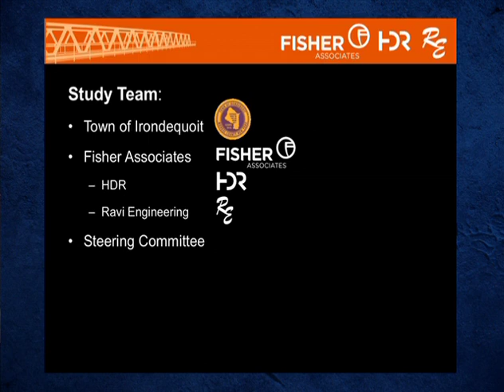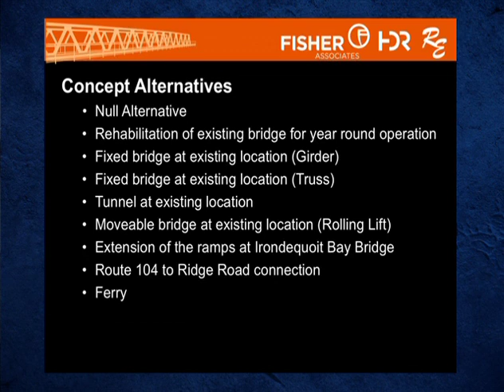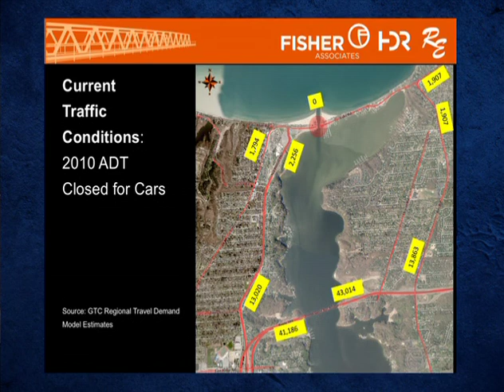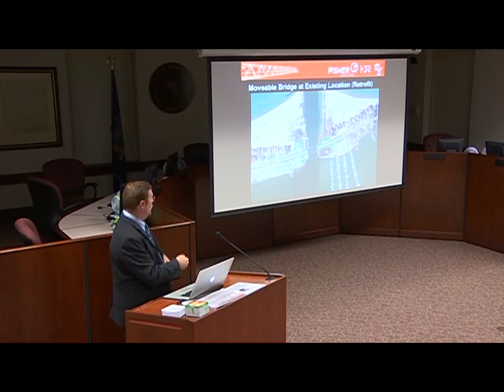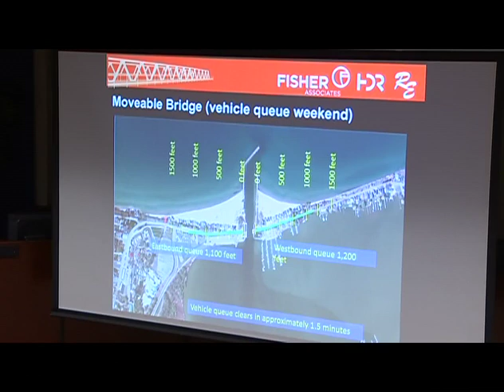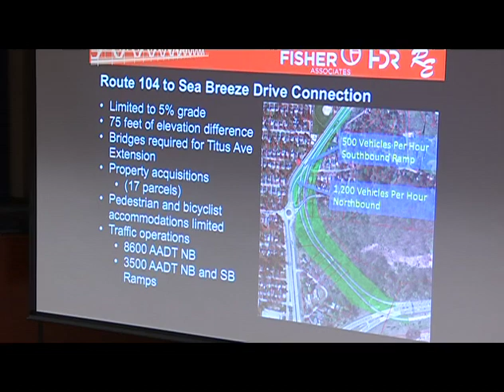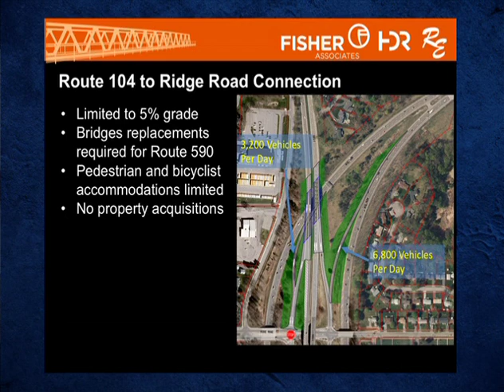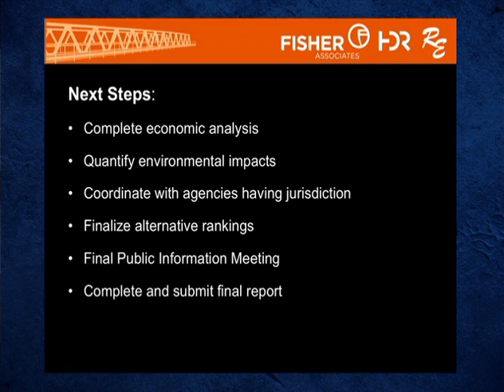2017-10-03 Public Info Meeting: Outlet Bridge Access Alternatives Study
You are now watching 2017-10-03 Public Info Meeting: Outlet Bridge Access Alternatives Study